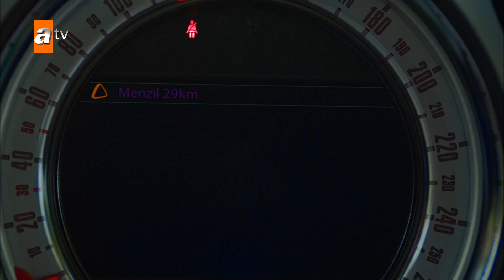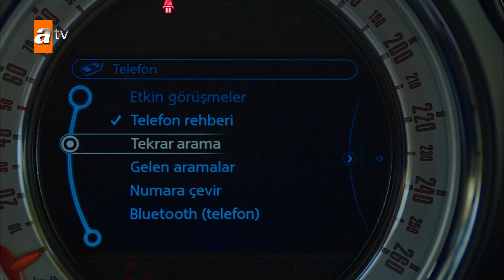Gizem Hoşgeldin Partisi Yapıyor! - Seven Ne Yapmaz 3. Bölüm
Ekinsoy Holding’in yakışıklı, çapkın, uçarı veliahdı Ozan Ekinsoy, yine yapar yapacağını ve şirket için hayati önemdeki anlaşmanın iptal olmasına neden olur. Babası Orhan Bey, Ozan’ı halasının yanına, köye göndererek cezalandırır. Kendisini alışmadığı bir dünyanın içinde bulan Ozan için işler bir hayli kötü gitmektedir. Fakat o güne kadar tanık olmadığı saf bir yüreğe ve güzelliğe sahip Nazlı’yla karşılaşınca bir anda her şey değişir. Annesiz ve babasız büyüdüğü halde yaşadığı köyün gözbebeği olan Nazlı, kendi ayakları üstünde durmayı başarabilen, cesur ve güzel bir genç kadındır. Ozan Nazlı'nın bu sahiciliğinden çok etkilenir ve Nazlı'ya bir anda âşık olur. Nazlı da ona... Bir kaza ile başlayan tanışmaları giderek eğlenceli bir kovalamacaya dönüşür. Beraber çok güzel zaman geçirirler, ama Ozan'ın aklında elbette Nazlı'yla evlenmek yoktur. Çeşitli yanlış anlaşılmalar sonucu Ozan, kendini birdenbire hiç hayal etmediği olayların içinde bulur. Fakat Ozan bu durumdan kurtulmaya çalıştıkça başına çok daha fazla iş açılır ve hayatı sonsuza kadar değişir.

Oyuncular:
Yusuf Çim
Seren Şirince
Ecem Çalık
Serhat Parıl
Sertan Erkaçan
Ferzan Hekimoğlu